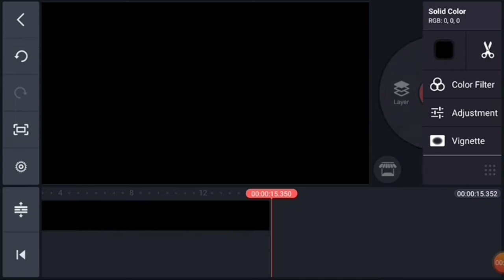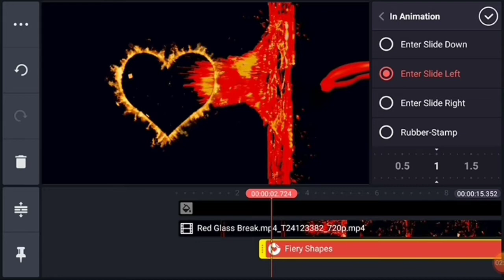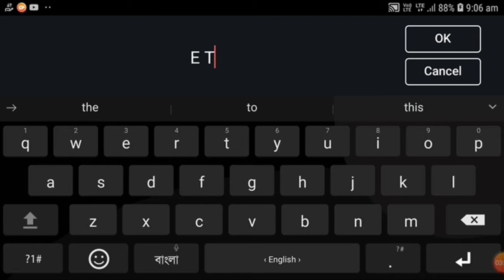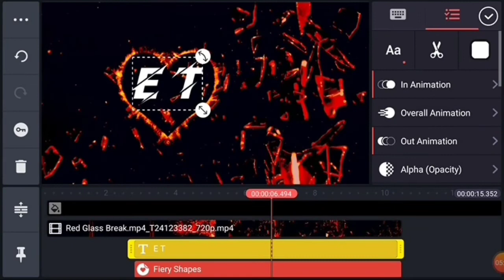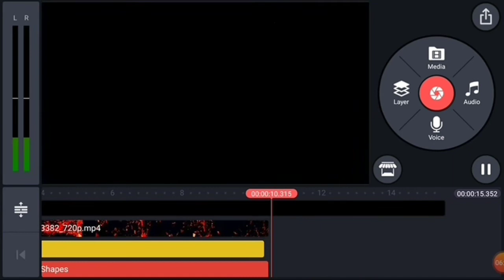Glass breaking trend video // tik tok new trending video // for Abul Technical Bangla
Glass breaking trend video // tik tok new trending video//

about :

abul Technical Bangla
kinemaster tutorial.
awesome what's app status video.
awesome what's app status video in kinemaster.
awesome what's app status video on android mobile.
awesome what's app status video in mobile.
awesome color name editing.
awesome color name editing in kinemaster.
awesome color name editing in mobile phone.
awesome color text editing.
awesome color text editing in kinemaster.
mobile tips.
mobile tips & tutorial.bangla.
Tiktok status video kaise banai
How to create tiktok status video

 id=com.nexstreaming.app.kinemasterf